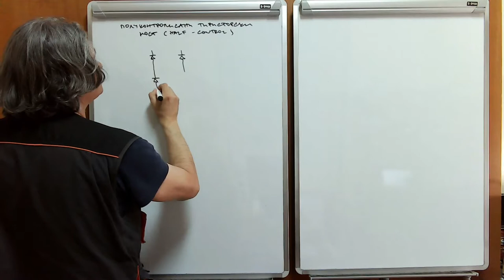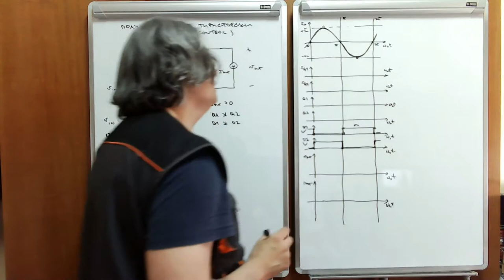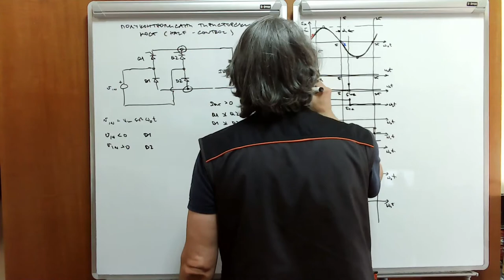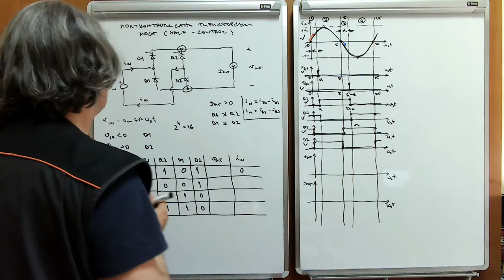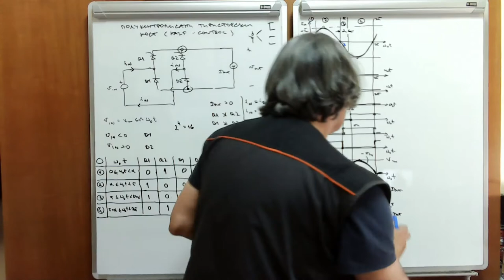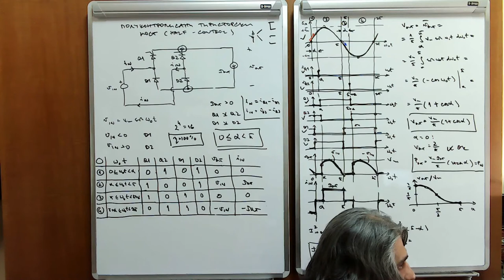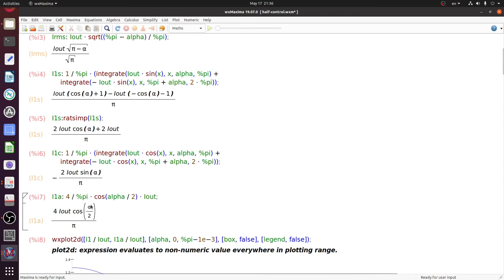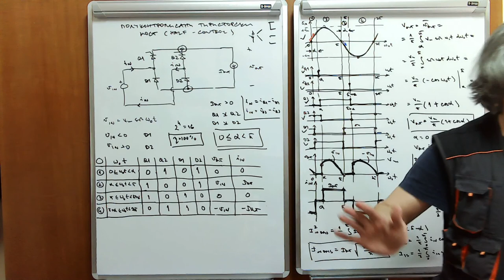EE w13 l1